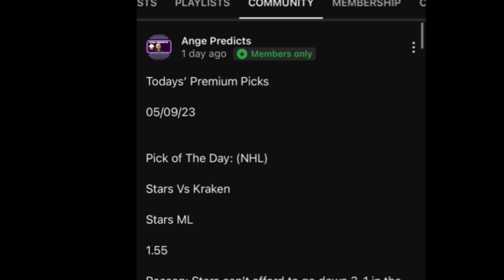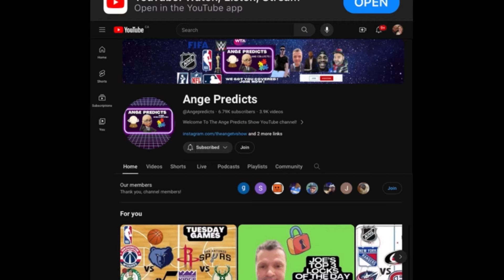Justin’s TOP Parlay Pick Today! 05/28/24 RED HOT! 🌶️